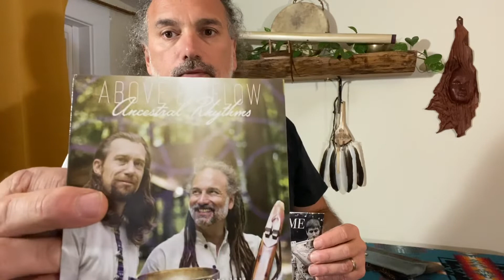This Week's Holiday Offerings at Singing Tree Flutes! Gifts for you!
Happy Holidays! Check out this week's Holiday Offerings at Singing Tree Flutes! Gifts for you!

At Singing Tree Flutes, you'll find only the highest-quality Native American style flutes. Finely crafted with a variety of woods, designs and prices, these wind instruments are inspired by cultures from around the globe, as well as Miguel's creative expression.

With over 20 years in the business, Miguel has mastered his craft, and has taken the world of flute crafting to heights rarely seen among the NAF community. We specialize in elaborate art pieces, rare designs and tunings, and custom collaborations.

Listen to the difference and see the amazing artistry for yourself